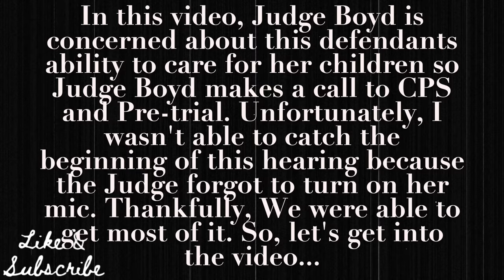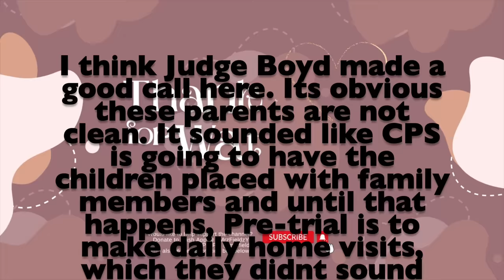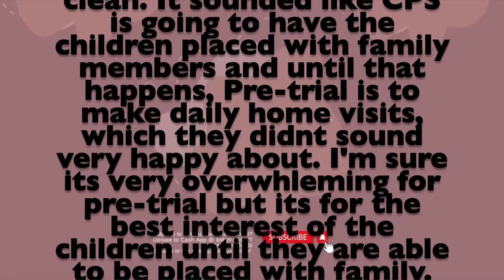Judge becomes concerned about defendants children and jumps into action!